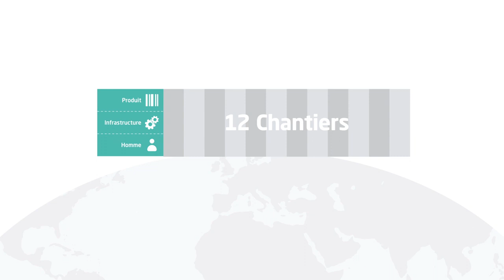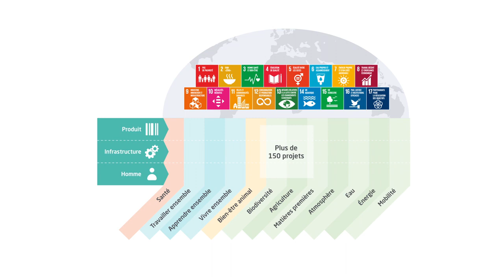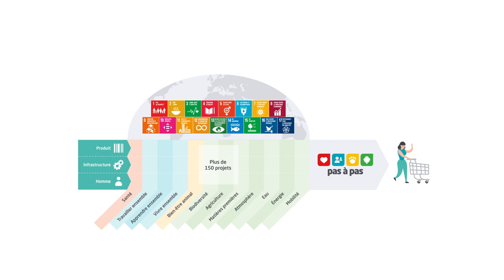Schéma de durabilité CG 2021